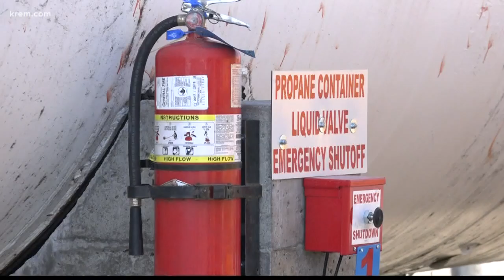Spokane's Durham Bus Services reveals propane-powered school buses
KREM Reporter Amanda Roley spoke with Spokane's Durham Bus Services, which provides school buses for SPS, about their new propane-powered buses.